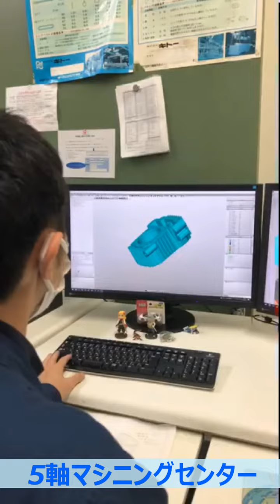【ショート動画集】５軸マシニングセンター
【昭和精工とは？？】
創業65年を超える、精密プレス金型の設計・製作を得意にする、横浜市金沢区が拠点の企業です。
理想的な作業環境の中、世界の名機を揃え、ミクロンオーダーの精度にこだわっています。
最近は金型周辺機器、自動機の設計・製作・仕上げ迄領域を拡大しています。

是非、弊社HPもご覧ください！！

エミダスには、他にも弊社技術情報など様々な情報を記載しております！